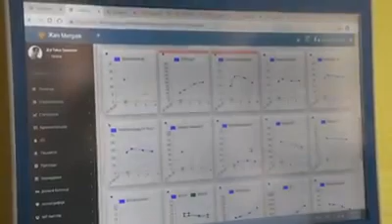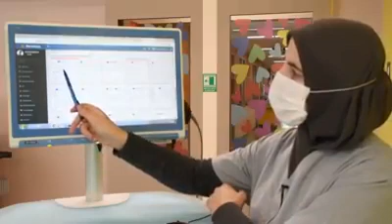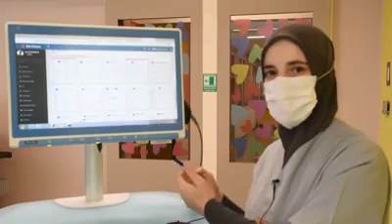Dr Neziri, në vijën e parë të luftës kundër Covid 19